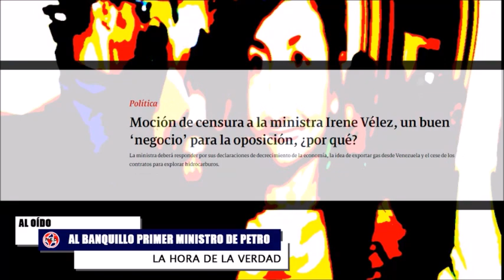PROPUESTA DEL CENTRO DEMOCRÁTICO Y AL BANQUILLO PRIMER MINISTRO DE PETRO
Nuestra propuesta de bajar el IVA del 19 al 16% busca compensar la inflación, el aumento de precios de los alimentos y los impactos negativos de la tributaria. Esto aliviará los bolsillos de los colombianos: Miguel Uribe Turbay
Moción de Censura contra la Ministra de Minas y Energía Irene Vélez